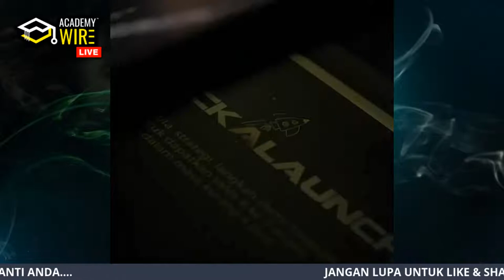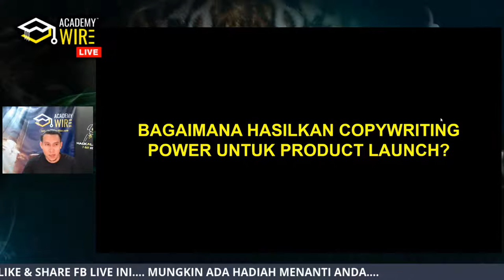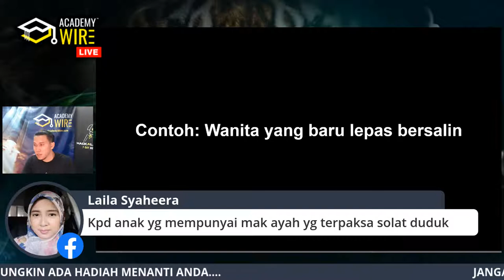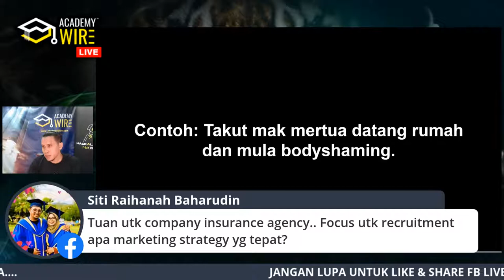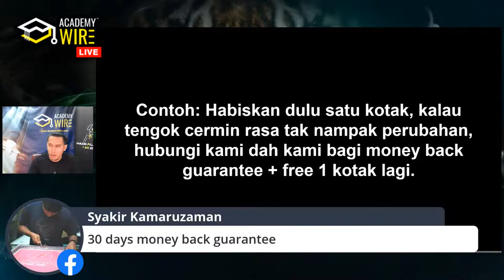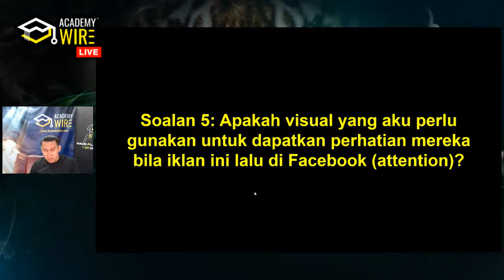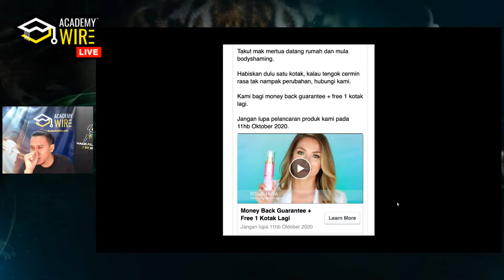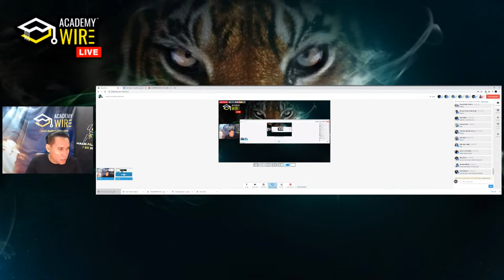TEKNIK PROVEN & COPYWRITING POWER UNTUK PRODUCT LAUNCH?